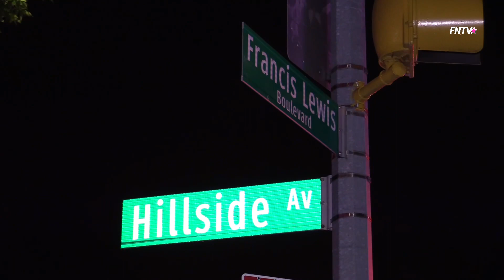Vehicle Collision with Person Pinned in Queens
August 31 2022 Queens, New York - Reports of a Vehicle accident with a person trapped at Francis Lewis Blvd and Hillside Ave. In Queens

On arrival FDNY units secured the scene and attempted to free the trapped person,  N.Y.P.D. emergency service unit arrived shortly after and went to work with the jaws of life to open the passenger door and free the victim.

Ems took care of the injured victims and no serious injuries are reported

Video by Martín Callender (FreedomNews.TV)